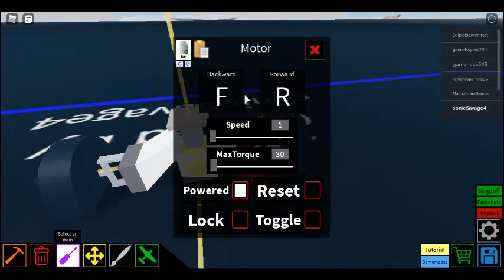how to make a monster truck